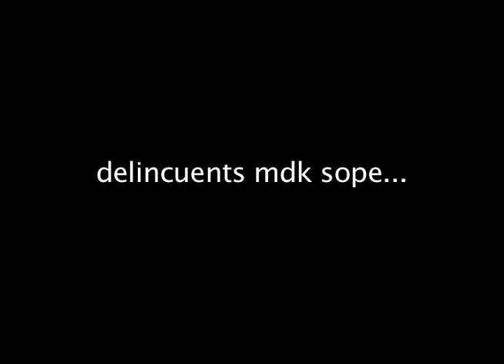Berri Txarrak FAQ Featuring Matt Sharp ( BASQUE COUNTRY WAVES)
azkenengo egunotan euskal herriko zenbait hondartzetan grabatutako irudiak. Berri Txarraken azken diskoko abesti bat.